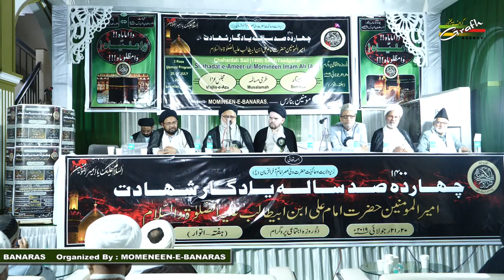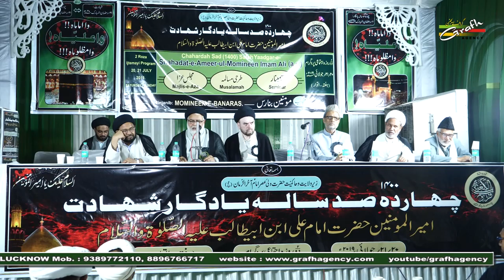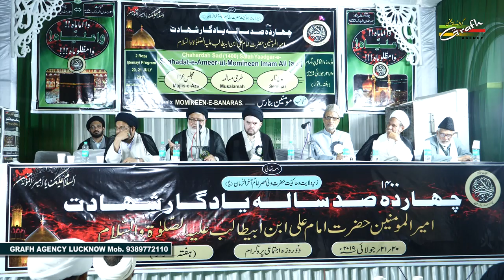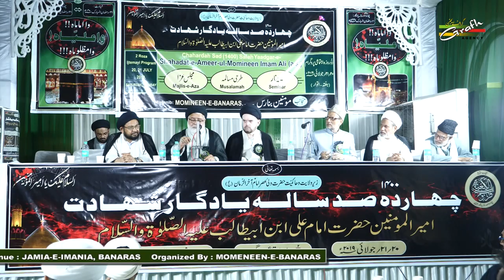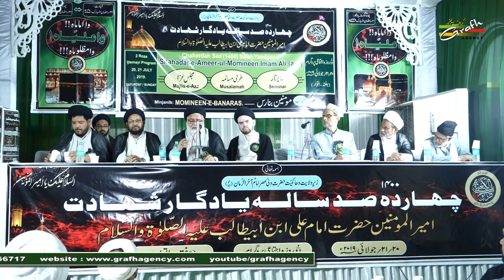मज़लूम के लिए हमदर्दी | मौलाना हसनैन करारवी | Zalim Ke Khilaaf Awaaz | Maulana Hasnain Kararvi Mumbai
मज़लूम के लिए हमदर्दी, ज़ालिम के ख़िलाफ़ आवाज़
मौलाना हसनैन करारवी मुम्बई
Mazloom Ke Liye Hamdardi, Zalim Ke Khilaaf Awaaz
Maulana Hasnain Kararvi Mumbai

MAJLIS-E-AZA
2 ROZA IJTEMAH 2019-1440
On : 20th & 21st JULY 2019 (Saturday & Sunday)
Venue : Imania Madarsa, Chauhatta, Banaras
Venue : SADR IMAMBARGAH, (SARAYYA) BANARAS
Organized By : MOMENEEN-E-BANARAS

Our Branch Office :
GRAFH AGENCY

Presented By : Mohd. Asghar Kintoori & Karrar Haider Jaan Jarwali
Cameraman : Rahul Singh Chauhan, Mehdi Haider
Camera Asstt. : Mehdi Hasan "Sonu", Shauzab Zaidi, Meesam
Production Manager : Mahtab Husain & Mahmood Rizvi
Video Editor : M. Abuzer Kintoori